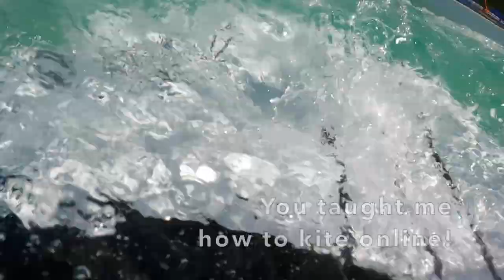Harbour Island E-foil: George & Clare Milford Haven